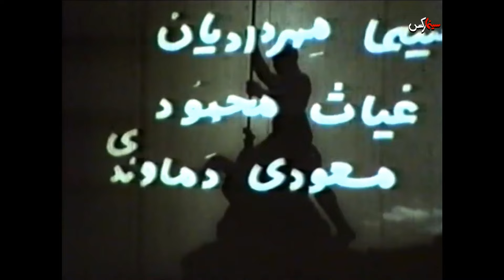فیلم مرد میدان | ۱۳۴۲ | نسخه کمتر دیده شده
فیلم مرد میدان | ۱۳۴۲ | عباس مهردادیان و عباس مصدق | نسخه کامل

✅خلاصه داستان👇
جعفر در مقام متهم در دادگاه از خود دفاع می کند و می گوید با مادرش زندگی آرامی داشته، اما عده ای اوباش او را به قمار کشانده و هست و نیستش را به باد داده اند. پس از آن او برای جبران آنچه از دست داده با ماشین شوئی و کار در تعمیرگاه دوباره وضع خود را سامان می دهد و روزی که دوستان نابابش بار دیگر او را به کاباره می کشانند و پول های جوان ساده ای به نام احمد را از چنگش درمی آورند جعفر مداخله می کند و نمی گذارد که احمد را مثل او به افلاس و نیستی بکشانند. سپس جعفر زنی را از دست چند مرد مزاحم می رهاند و درمی یابد که او همسر احمد است که از شیراز در جستجوی شوهرش به تهران آمده است. احمد در تعمیرگاه جعفر مشغول کار می شود و پس از مدتی جعفر، چون قصد سفر دارد، تعمیرگاه را به احمد می سپارد. مهران از طریق زنی احمد را اغوا می کند تا اموال جعفر را به تاراج ببرند. وقتی آنها نقشه ی خود را عملی کرده اند جعفر بازمی گردد و سعی می کند احمد را از راه خلافی که رفته باز دارد. در درگیری میان جعفر و مهران و افرادش زن با گلوله ی مهران کشته می شود و پلیس سر می رسد. جعفر پس از ادای این توضیحات تبرئه می شود، و سرانجام احمد و همسرش به زادگاهشان بازمی گردند.